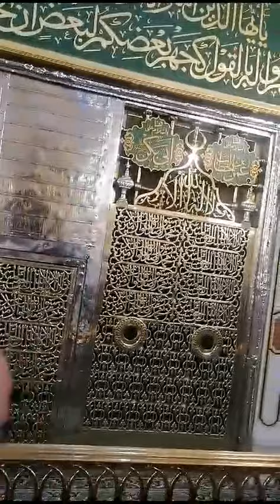Visiting Prophet's Mosque in Madinah, Saudi Arabia | YouTube | Roza rasool S.A | madinah live |viral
‏💥اَللّٰھُمَّ صَلِّ عَلٰی مُحَمَّدٍ وَعَلٰی آلِ مُحَمَّدٍ کَماصَلَّيتَ عَلٰی اِبْراھِيمَ وَعَلٰی آلِ اِبْراھِيمَ اِنَّكَ حَمِيدُ مَّجِيدُُ
اَللَّھُمَّ بَارِك عَلٰی مُحَمَّدٍوَّعَلٰی آلِ مُحَمَّدٍ کَمَا بَارکتَ عَلٰی اِبراھِيمَ وَعَلٰی آلِ اِبراھيمَ اِنَّك حَمِيدُ مَّجِيدُ💥

Jantul BaQi Ma Tadfeen | jnaza | Umra2023 | Hajj2023 | jantu Baqi live Murda Dafnana | Islam Viral |

‎صَلَّی اللہُ عَلَیہِ وَآلہ وَسَلّم ♡

‎مجھے عشق ہے محمدﷺ سے